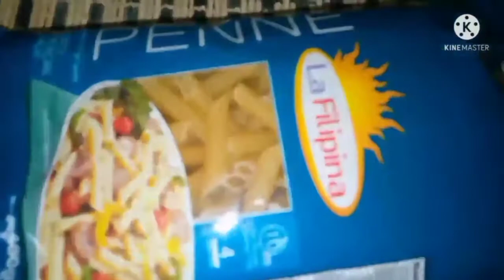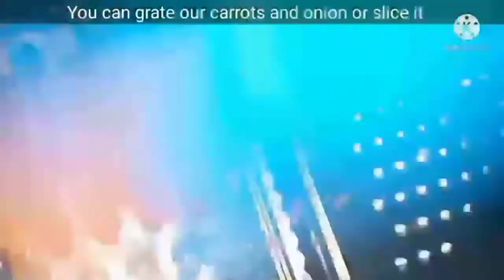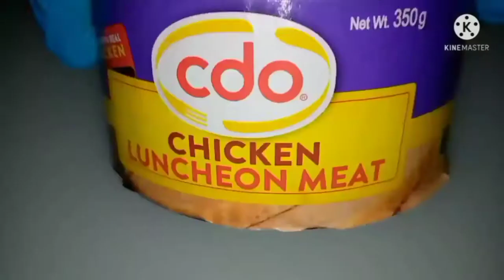How to cook Chicken Macaroni with Chicken Luncheon Meat#cookingideas#pinoyrecipe